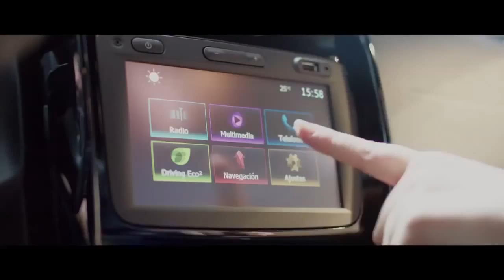Renault Duster Oroch